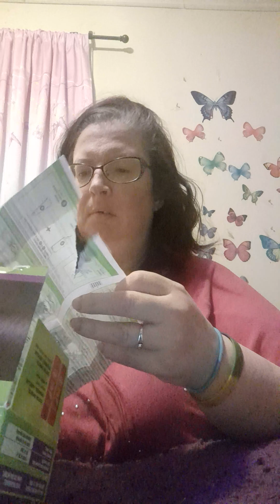ASMR Dying my hair purple 😊😉💜